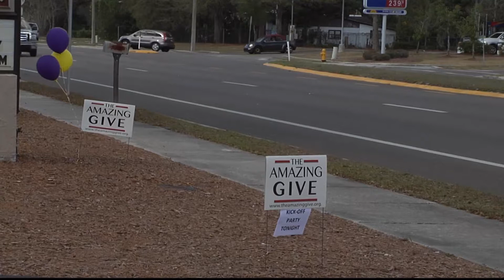Amazing Give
The second annual "Amazing Give" is underway in Gainesville.